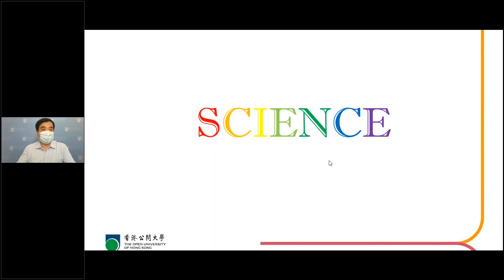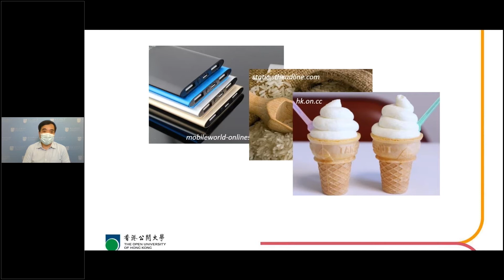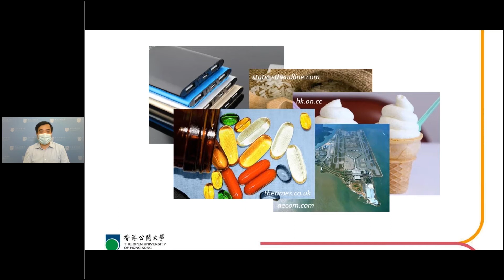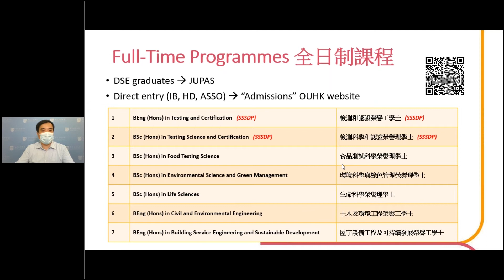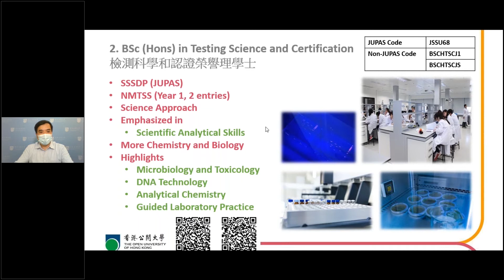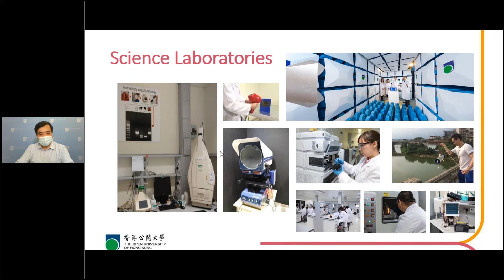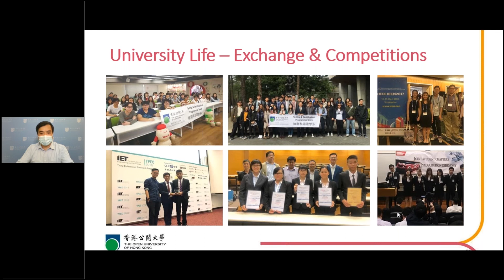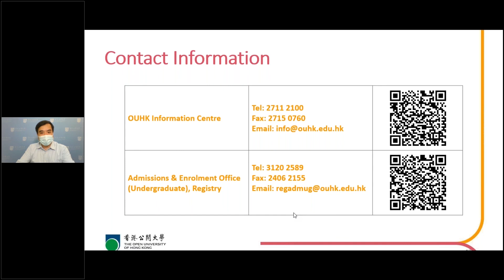檢測科學和認證榮譽理學士網上入學講座